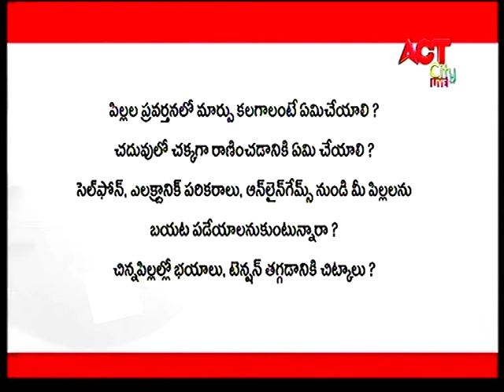Dr.SURESH BABU, PSYCHOLOGIST,SNEHA COUNSELING CENTRE (LIVE PROGRAM)9346 70 80 90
Dr.SURESH BABU, PSYCHOLOGIST(LIVE PROGRAM)SNEHA COUNSELING CENTRE 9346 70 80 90 / 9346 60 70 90 A LIVE PROGRAM ON CHILD DEVELOPMENT/ CHILD DISORDERS SOLUTIONS.